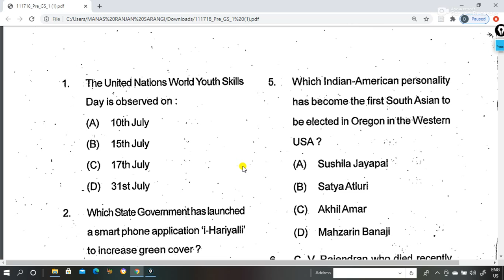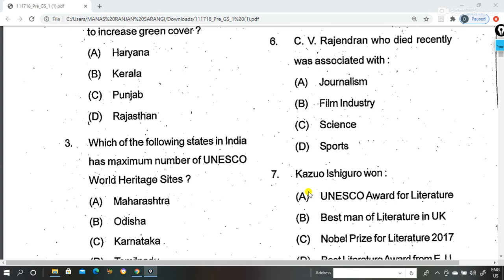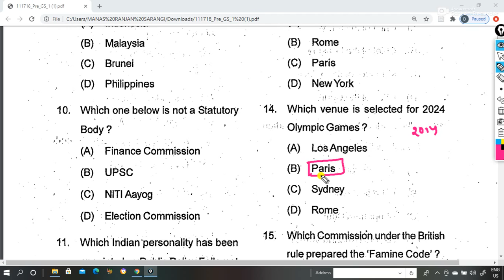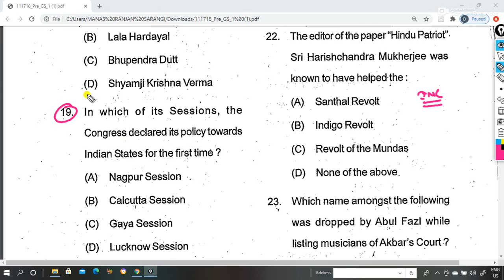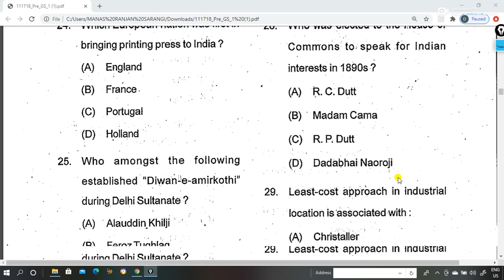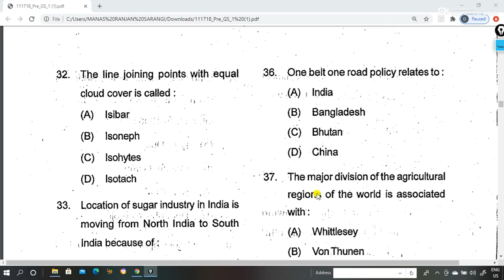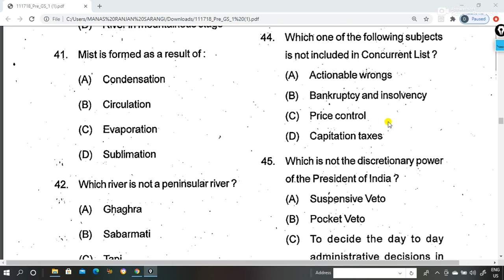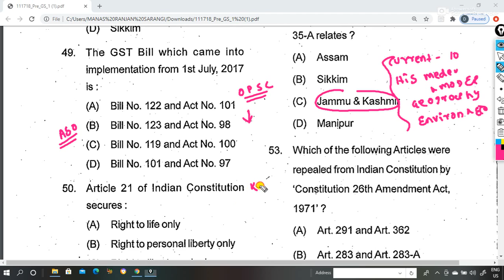OPSC PREVIOUS YEAR QUESTION PAPER//GO THROUGH IT//